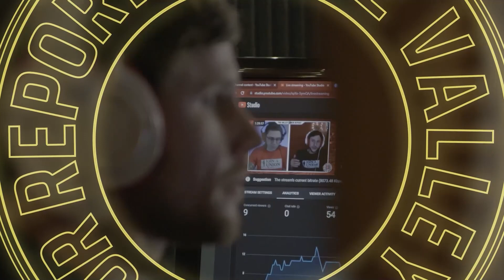A White Coup in a Black Town in Alabama in 2020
White Alabamians keepin' classy as always 😉🍸

✦ ABOUT ✦